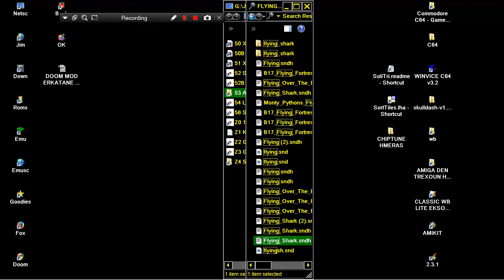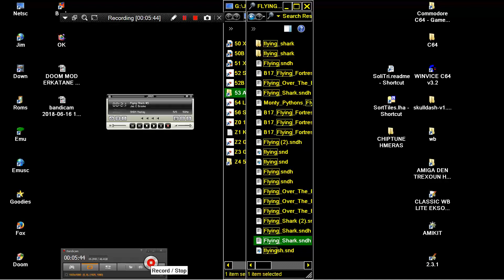ATARI ST FLYING SHARK ALL CHIPTUNE MUSIC SONGS